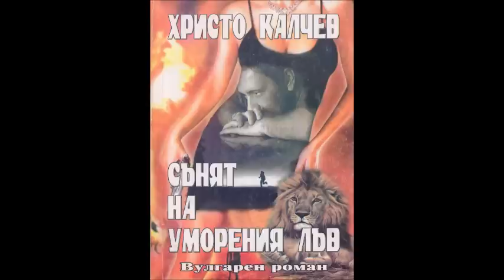Христо Калчев-серия Вулгарни романи - книга 10 - Сънят на уморения лъв (Аудио книга) Българска проза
“Престъплението ли е единственият мотив за обединение на Балканите? — мислеше Козела, гледайки партньорите си. Сърбинът Моимир Барич и македонецът Константин Дарделев играеха билярд в залата на хотел „Елион" в Атина, а българинът с молдовска самоличност Йон Марин-Козела пиеше кафе на бара и слушаше английската емисия на радио „Атенеум". Всичко разделяше балканските народи: история, география, политика; въпреки че езиково, културно и типологически бяха напълно еднакви, единствено престъпността можеше да ги вплете в съюз и те тримата бяха доказателство за подобно на пръв поглед невероятно твърдение.
Моимир и Константин се бяха харесали на мига, като споходени от любов, имаха си доверие и сега, далече от преследвачите си, се забавляваха от сърце. Играеха билярд с високи залози и с цялата
страст на темпераментните си натури, напълно забравили своя шеф, наблюдаващ ги от бара с почуда и умиление.
Беше неделя, осми юли, десет и половина сутринта, а на единадесети през нощта трябваше да получат оръжеен товар на пристанището в Пирея от Хауки Исламболи и да го предадат на Виктор Бут или, както се наричаше от няколко години, Булат Варо.
Трудна и извънредно опасна работа, Деба мама му! Козела допи кафето, поръча водка „Сталичная", минерална вода и отново потъна в шибаните си тревоги. Беше се заклел да действа само и единствено от дистанция, но в този екстрен случай не можеше да остави момчетата сами. Фрегатата „Еквус" на световната организация „Грийн пийс" трябваше да натовари петдесет сандъка с автомати „Калашников" на пристанището Порто Нуово в Дахомси, сто гранатомета, сто базуки и десет ракетни остановки в Дакар, Сенегал, един тон амуниции в Казабланка, Тунис и да пресече Средиземно море на изток от Малта, на път за Пирея.
Всяка крачка на Исламболи беше смъртоносен риск, но и всяка телефонна връзка също, така че би било и лудост, и глупост да се мисли, че до единадесети през нощта нищо не го заплашва. Гърците, търговци по природа, бяха много чувствителни към всяка контрабанда, която накърнява джоба им, затова и службите „Портконтрол" и „Харбър мастер" всяваха ужас в армс- и наркотра-фикантите. Козела беше купил някои от тях, но нямаше гаранция, че не са го предали на властта. Мразеше гърците и не забравяше популярната им поговорка: „Всички болести идват от ядове, всички ядове — от гадове!"
Това наистина ще бъде последната акция с мое участие! Залогът беше огромен, рискът не по-малък. Ако оръжията стигнеха до Виктор Бут и дрогата, изпратена от него до Исламболи, Константин Дарделев-Перо Пора и той щяха да си поделят 30 милиона долара, сума, достатъчна за оттегляне в пенсия и за много по-алчни гангстери от тях, „балканските федералисти".
Козела се усмихна горчиво, когато радиото привлече слуха му. Новините идваха от София.” /.../Христо Калчев